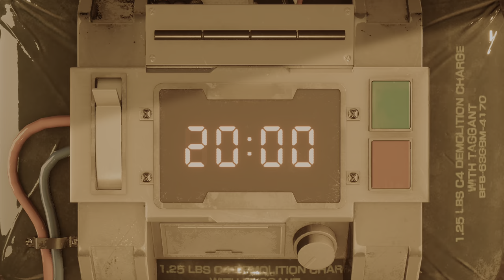Final Fantasy 7 Remake intro 4K 60 HDR (PS5)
The original FF7 released in Japan on January 31st, 1997. That makes today the 25th anniversary! Part 2 of the Remake will be revealed this year, as per Square's anniversary stream.